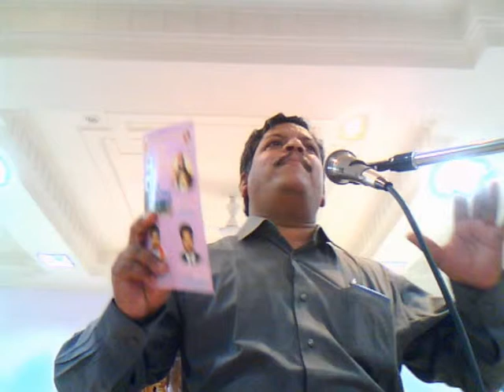MSG- పదును - 5 విషయాలు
ఆంధ్ర క్రైస్తవ కీర్తనలు 325
కొద్ది నరుడను దిద్ది నను నీ యొద్ద చేర్చుము నాయనా
నీ యొద్ద చేర్చి బుద్ధి చెప్పుము మొద్దునైతిని నాయనా
    నన్ను దిద్దుము చిన్న ప్రాయము సన్నుతుండగు నాయనా
    నీవు కన్న తండ్రివనుచు నేను నిన్ను చేరితి నాయనా

1. పదును లేని సమయం - ప్రసంగి 10:10
   (ఆత్మయందు తీవ్రతగలవారై ప్రభువును సేవించుడి రోమా 12:11
2. పదును చేసే చెలికానితో సహవాసం చేసే సమయం - సామె 27:17
   (అందునిమిత్తమే దిగివచ్చిన దేవుడు - ఫిలిప్పీ 2:6-8
   మన సహవాసమైతే తండ్రితోనూ, కుమారునితోనూ ఉంది. - 1 యోహాను 1:3  ;  1 కొరింథీ 1:9)
3. పదును చేయబడే సమయం - యెషయా 41:14,15
   (అగ్నివంటి శ్రమలు - 1 పేతురు 4:12 - ఆరు రకాల శ్రమలు)
4. దాచబడిన సమయం - యెషయా 49:2
   (దాగుకొనే సమయం కాదు - న్యాయాధి 6:12)
5. వాడబడే సమయం - యెషయా 49:3
   (పరమ తండ్రిని మహిమపరచకపోతే అది పాడుబడినట్లే - కీర్తన 115:1
   నీ శక్తి లోపం లేకుండా చెయ్యి - ప్రసంగి 9:10)